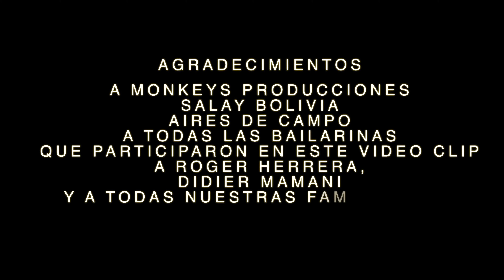ℍ𝕀𝔼ℝ𝔹𝔸 𝔹𝕌𝔼ℕ𝔸 𝑽𝒆𝒓𝒊𝒕𝒐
𝑳𝒚𝑴 𝑷𝒆𝒓𝒄𝒚 𝑷𝒆𝒓𝒆𝒛 𝑴𝒐𝒏𝒓𝒓𝒐𝒚

𝑫𝒊𝒓 𝑷𝒆𝒓𝒄𝒚 𝑷𝒆𝒓𝒆𝒛 𝑴.
🎥 𝑽𝒊𝒔𝒕𝒂 𝑷𝒓𝒆𝒗𝒊𝒂 𝑨𝒖𝒅𝒊𝒐𝑽𝒊𝒔𝒖𝒂𝒍

𝑽𝒊𝒅𝒆𝒐 𝒄𝒍𝒊𝒑 𝒐𝒇𝒊𝒄𝒊𝒂𝒍 𝑯𝒊𝒆𝒓𝒃𝒂 𝑩𝒖𝒆𝒏𝒂
𝑷𝒂𝒓𝒕𝒊𝒄𝒊𝒑𝒂𝒄𝒊𝒐𝒏

𝑪𝒐𝒄𝒉𝒂𝒃𝒂𝒎𝒃𝒂 - 𝑩𝒐𝒍𝒊𝒗𝒊𝒂

RITMOS FOLKLORICOS :

Sicureada - Oruro
Diablada - Oruro
Tinku - Potosí
Taquirari - Beni
Chacarera - Tarija - argentina
Samba - Tarija
Tonada - Tupiza, Tarija
Pujllay - Chuquisaca
Kalampeo - Cochabamba
Huayño - Cochabamba
Cacharpalla - Tarija
Macheteros - Beni
Tobas - Chaco Boliviano -la paz -  Oruro
Pujllay - Chuquisaca
Salay - Cochabamba
Antawara - Cochabamba

Alaxpacha
Aldana
Alejandro Cámara
Amaru
Amerfolk
Anata Bolivia
Ancestro
Ande Sur
Andino
Aquí Bolivia
Arraigo
Arumara
Aruma de Bolivia
Arumi
Assai (Oruro)
Atajo_(banda)
Aullagas
Awatiñas
Bonanza_(grupo)
Canarios del Chaco (Tarija)
Canela
Cantar'es Bolivia
Chilajatun
Dalmiro Cuellar (Tarija)
Dúo Sentimiento
Eddy Navia
Enclave
Encuentro
Enriqueta Ulloa (Tarija)
Ernesto Cavour
Esther Marisol (Tarija)
Fortaleza
Fruto del Ande
Fusión Andes
Gisela Santa Cruz (Santa Cruz)
Grupo Semilla
Grupo Tiempo
Grupo Wasiñan
Hiru Hicho
Horizontes
Huascar Aparicio (Sucre - Tarija)
Huaycheños
Huayna Wila
Huella
Hugo Barrancos
Humberto Leytón - Tupiza
Illa
Illiaque Bolivia
Illimani
Inka Pacha
Inka Wara
Inkallajta
Inti Bolivia
Inti Illimani
Intiwara
Jacha Jawiras
Los Jach'a Mallku
Jaime Jurado
Jeny Cárdenas
José Zapata
Jumataqui
Jupha
Kachas
Kala Marka
Los Kjarkas
Kjashwa
Kollamarca
Kory Huayras
Khuyay
Las Balas Que Vendrán (LBQV)
Llajtamayu
Llajtaymanta
Llajuas
Llapaku
Llegas
Los Andariegos - Tupiza
Los Artesanos
Los Brillantes
Los Caminantes
Los Chaskas
Los Jairas
Los Jayas
Los Masis
Los Payas
Los Pucara
Los Ruphay (Cochabamba)
Luis Carrión
Luis Rico
Luisa Molina
Luz del Ande
Luzmila Carpio
Mallku de los Andes
Mara
María Juana
Miriam López
Munay
Nancy Pomier
Nardi Barron
Negro Palma (Tarija)
Norte Potosí
Nostalgia
Nueva Expresión
Nuevas Raíces
Ollantay
Orlando Pozo
Pachamama
Paja Brava
Palala Ahicito - Tupiza
Pasión Andina
Patxi
Pepe Murillo
Phaway
Por Siempre Mayas
Prendados
Proyección (grupo folclórico)
Q'alacaya
Qolqe Tikas
Quiabaya
Rafael Arias
Raúl Shaw Moreno
Raymi Bolivia
Renovación Wara
Renovación
Rijchariy
Río Bravo
Roxana Piza
Rolando Encinas
Rumillajta
RunaKay Bolivia
Ruphay
Sacambaya
Sajama Fusión
Sapahaqui
Saúl Callejas Oropeza
Savia Andina
Savia Nueva
Sayanta
Sexteto Viento
Siempre Mayas
Sin Fronteras
Sin Límites
Sobrevigencia
Sonq'onway
Sukay
Sumawa de Bolivia
Sumaya Andina
Suri
Surkuy Bolivia
Taquipayas
Taquipayas Kayku
Taricanto (Tarija)
Taypi k'ala
Thempo
Tierra Nueva
T'ikas Wayra
Tola Claudio (Tarija)
Tradición
Trío oriental
Tukuypaj
Tupay
Tusuy Tusuy
Uyari
Umala Bolivia
V-Wenn
Valeno
Vendaval
Véronica Pérez
Viento Andino
Voces Morenas
Waliki
Walter Aguilar
Wara
Wilani
Yalo Cuellar
Yanapakuna
Yara
Yareta
Yawar Masis
Yuras
Yuri Ortuño
Zulma Yugar